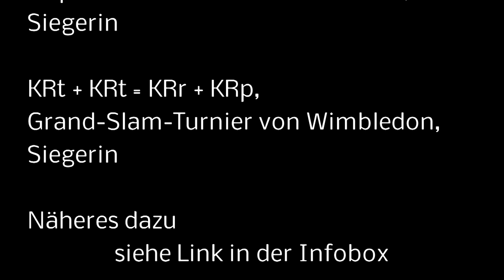Angelique Kerber, Wimbledon Grand Slam Turnier, Siegerin, 14